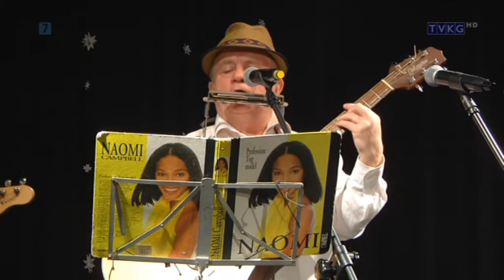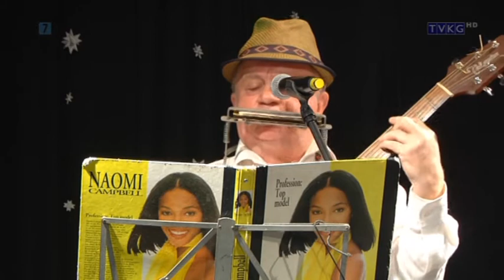2017 XV KARNAWAŁOWA BIESIADA Z PIOSENKĄ OLGA